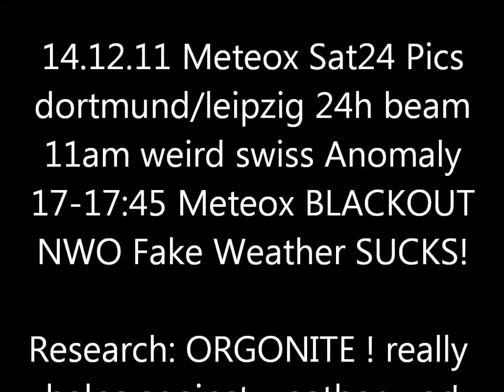14.12.2011 METEOX anomalies HAARP radar Rings Weather Warfare GEOENGINEERING Chemtrails